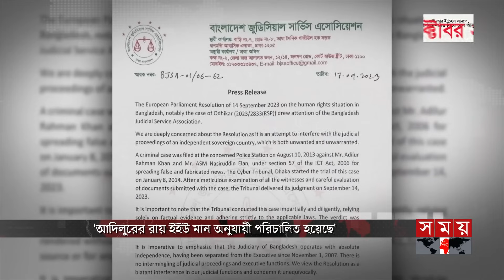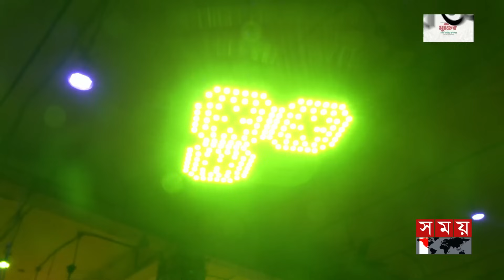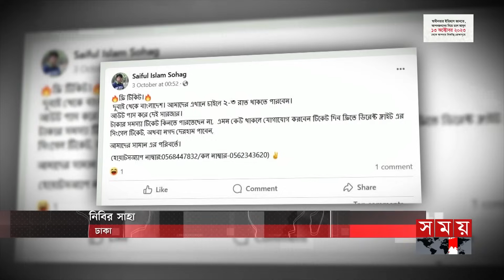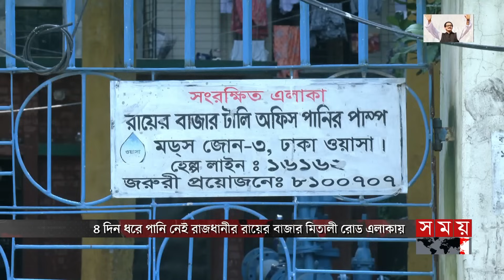দুপুরের সময় | দুপুর ২টা | ১৩ অক্টোবর ২০২৩ | Somoy TV Bulletin 2pm | Bangladeshi News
* কিছুক্ষণ পরই বিশ্বকাপে আকাশে উড়তে থাকা নিউজিল্যান্ডের মুখোমুখি হবে বাংলাদেশ। জয়ের লক্ষ্য টাইগারদের। একাধিক পরিবর্তনের আভাস। কিউই স্কোয়াডে ফিরেছেন উইলিয়ামসন।

* মানবাধিকার ইস্যুকে পশ্চিমারা বাংলাদেশে হাতিয়ার হিসেবে ব্যবহার করছে। ইউরোপীয় পার্লামেন্ট সদস্যের প্রতিক্রিয়া। বললেন, আদিলুরের রায় হয়েছে ইইউ মান অনুযায়ীই।

* কাঁচাবাজারে রঙিন আলোতে বিভ্রান্তি। মোড়কেও প্রতারণা বিক্রেতার। বারবার ঠকছেন ক্রেতা। নজর নেই কারও। অভিযানের ঘোষণা দিয়ে দায় সারছে ভোক্তা অধিদফতরের।

* ফ্রি টিকেটে বিদেশ থেকে আসতে প্রলোভন। বিমানবন্দরে নামতেই চক্রের ফাঁদে প্রবাসীরা। অপহরণ করে আদায় করা হয় টাকা ও স্বর্ণালঙ্কার। র‌্যাবের জালে মূলহোতাসহ তিনজন।

* ইসরাইলি এক নারী ও দুই শিশুকে মুক্তি দিয়ে মানবতার দৃষ্টান্ত হামাসের। বিমান হামলায় ভয়ংকর মানবিক বিপর্যয়ে গাজা। এবার রণতরী পাঠাচ্ছে যুক্তরাজ্য।

Somoy TV: t.ly/Se1z
Somoy TV Bulletin: t.ly/iqIq
Somoy Entertainment: t.ly/3dWC
Somoy Sports: t.ly/iASp
SOMOY TV ISLAMIC: t.ly/zU6a

Somoynews.tv: t.ly/Y7ab
খেলার সময়: t.ly/xJ5H
সময়ের গল্প: t.ly/EW3M
এ সময়ের বাণিজ্য : t.ly/m3ir

Groups:
Somoy TV (Official)✅: t.ly/ajiO
Somoy Entertainment✅: t.ly/8CLh
Somoy Business✅: t.ly/4xaJ